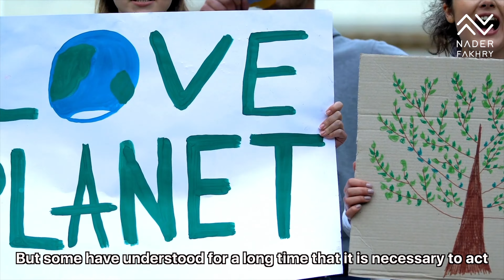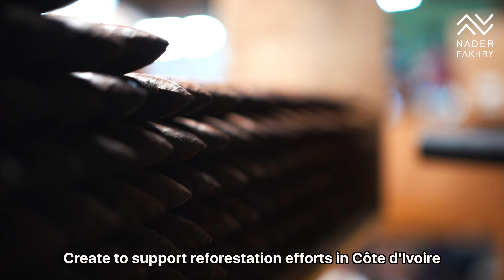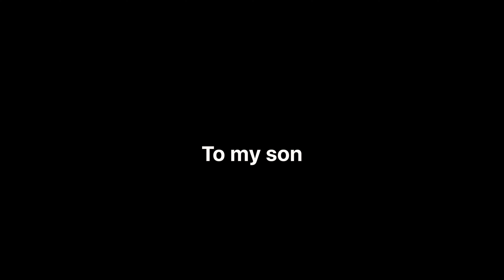🇨🇷 COSTA RICA: un modèle pour sauver le monde 🌎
Le Costa Rica 🇨🇷 ! Quel incroyable pays... Pas d'armée, 99 % de sa population est eduquée 📗, 5% de la biodiversité mondiale s'y trouve 🌳🦋.
Swiss Tropical Tourism et @Visit Costa Rica nous ont invité à visiter le pays de l'or vert en août dernier. Voici quelques traces de notre experience.  🎥
🎁 Au passage, mon partenaire Distrimax-ci vous propose de remporter une TV HISENSE 32'' en répondant cette question  : quel est le slogan du  Costa Rica ? Annonce du gagnant le 18 décembre 2021.